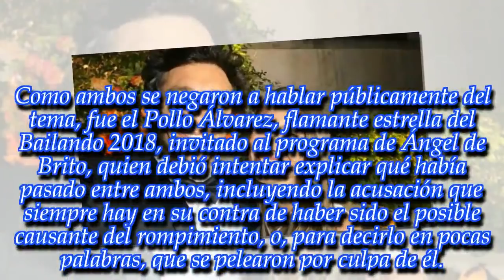¡Pico Mónaco no esperaba está contundente declaración en su contra!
Seguramente el tenista nunca pensó tener que oír estas frases sobre su persona, y menos públicamente.